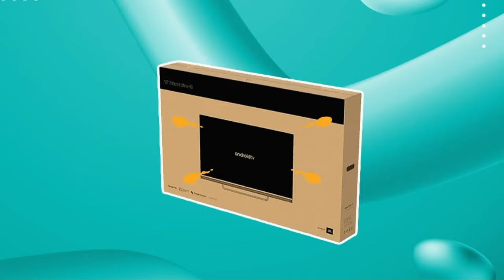Ventajas de la televisión digital TDT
Señal gratuita 🤑, programación en HD 📺, Fácil Instalación ✌️, Sin Facturas 🧾, Closed Caption 👀, Amplia Cobertura 🇨🇴 y Más Canales 😃, son algunos de los beneficios de la señal TDT.